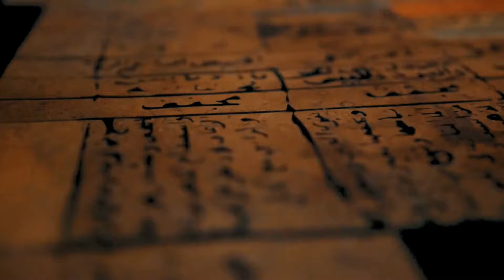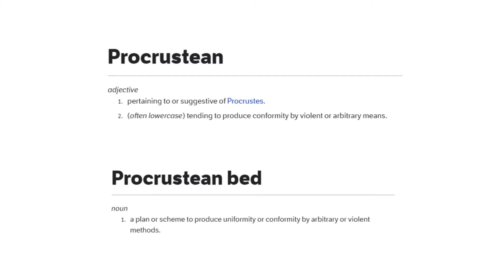The Terrifying Tale of Procrustes: The Stretcher of Greek Mythology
The Terrifying Tale of Procrustes: The Stretcher of Greek Mythology with 'Legends Unearthed': Explore the Twisted Legend of Procrustes, the Rogue Serial Killer in Ancient Greece

🔍 Revealing Ancient Myths and Eleusinian Mysteries:

00:00 - Introduction
Join us on a gripping exploration into one of Greek mythology's darkest figures – Procrustes, 'the stretcher.' This episode delves into a tale filled with terror, justice, and the perils of enforced conformity in ancient Greece.

00:45 - The Legend of Procrustes
Discover the chilling story of Procrustes, a notorious smith and bandit from Attica. Learn about his divine yet dark ancestry and how it shapes his ruthless character in the myth.

01:30 - The Bed of Procrustes
Uncover the horrifying truth behind Procrustes' iron bed, a symbol of his twisted sense of order and perfection. Understand how this bed was a trap for unsuspecting travelers, leading to their gruesome fate.

03:55 - Procrustes Analysis - The Era of Greek Mythology
Dive into the era of Greek mythology, setting Procrustes against a backdrop of gods, heroes, and moral lessons. Discover how his earthly cruelties stand out in this mythic landscape.

04:32 - The Downfall of Procrustes: A Hero's Retribution
Witness the encounter between the hero Theseus and Procrustes, a pivotal moment of justice and poetic retribution. See how Theseus' actions reflect the themes of heroism and moral balance in Greek myths.

06:54 - The Symbolism of the Procrustean Bed
Explore the lasting impact of Procrustes' tale in modern language, literature, and philosophy. Discuss how the Procrustean bed metaphor warns against authoritarianism and the obliteration of individuality.

07:51 - Conclusion
Reflect on the myth of Procrustes and its multifaceted narrative. Contemplate its relevance in understanding human nature, societal norms, and the value of individual differences.

📖 Why Watch 'Legends Unearthed'?
Engage with the blend of historical insight and captivating storytelling in 'Legends Unearthed'. Perfect for mythology enthusiasts, history lovers, and those intrigued by the darker aspects of folklore.

💬 Share Your Thoughts & Insights:
Were you fascinated by the tale of Procrustes or intrigued by its symbolic meanings? Do you have insights or theories about this ancient myth involving the Hero Theseus and the rogue serial killer Procrustes? Share your views and join a community of mythology aficionados in the comments!

🔔 Delve Deeper into Mythology:
Keep up with our mythological explorations throughout history and the complex characters of ancient stories.